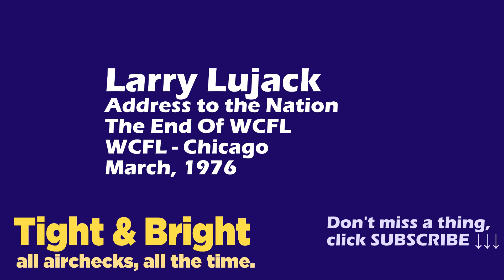Larry Lujack - WCFL, Chicago - End of WCFL - March, 1976 - Radio Aircheck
Larry Lucjack provides his "Address to the Nation" discussing the end of WCFL, Chicago as a Top 40 station and the evolution into beautiful music.